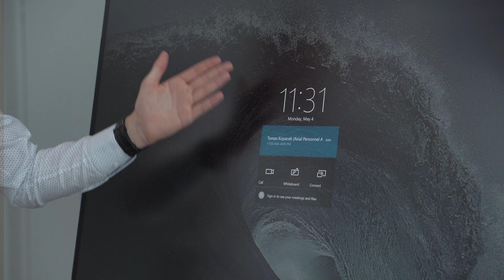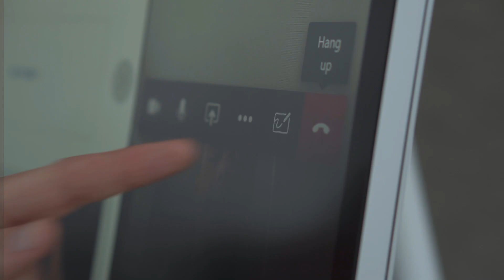Microsoft Surface Hub 2S - spolupráce na dálku